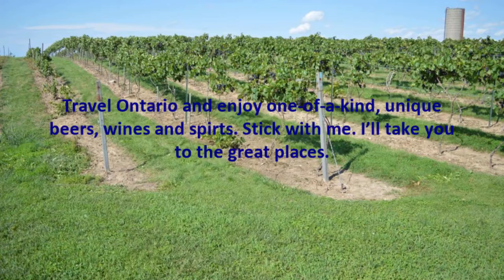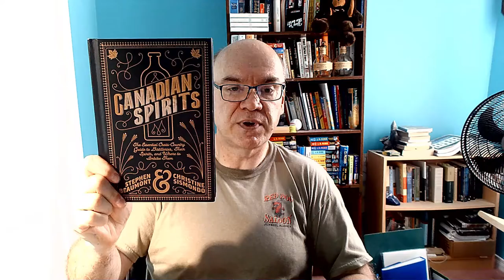016 Crosscut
This video is about Crosscut Distillery in Sudbury, ON.